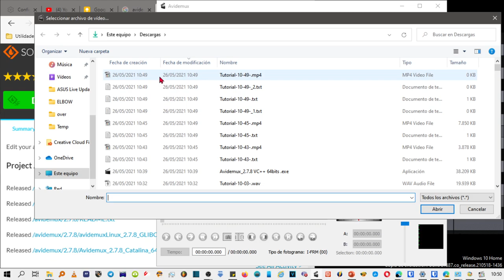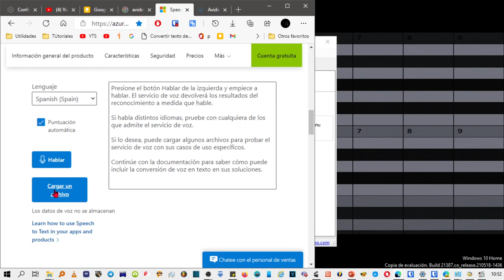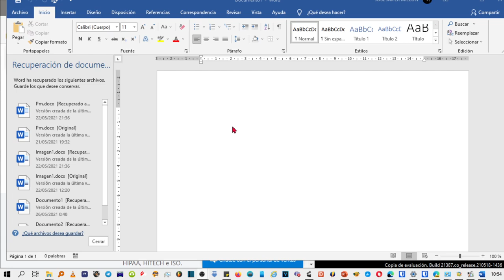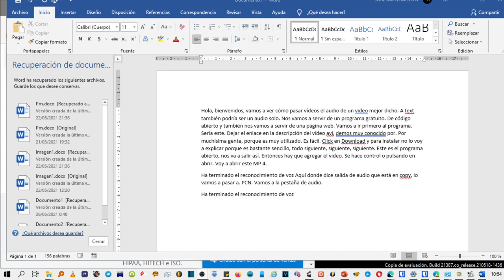Cómo transcribir la voz de un vídeo a texto. Gratis y sin instalar nada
Para extraer el texto de un audio o vídeo, puedes descargarte "Avidemux"  y seguir los siguientes pasos.
Antes de nada, descárgalo, claro.

1. Abre el programa, ve a "archivo", "abrir" y selecciona el vídeo. Si ya tienes el audio en formato wav. Saltate este paso. Si el audio está en otro formato, pásalo a wav aquí

2. Ve a las opciones del audio y cambia "copy" por "PCM".

3. En la pestaña de audio, arriba y centrado, selecciona "guardar audio"

4. Navega a esta web,

5. Localiza "cargar archivo" y busca tu .wav

Ya empieza solito a transcribir a texto.

transcripción automática de audio a texto gratis